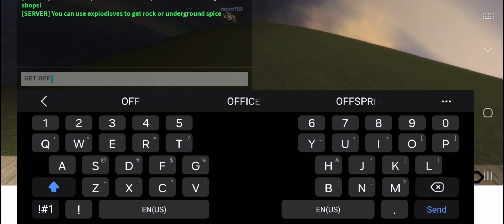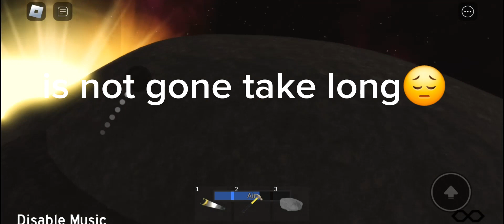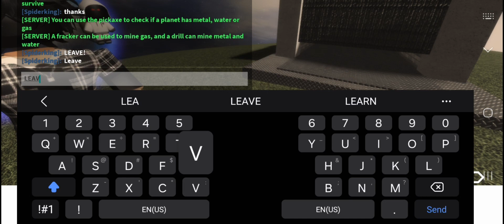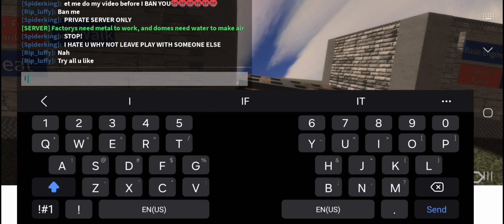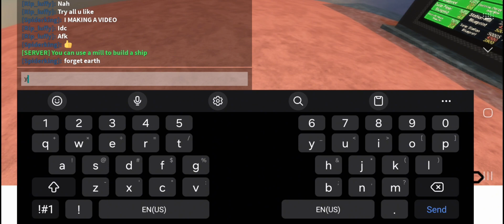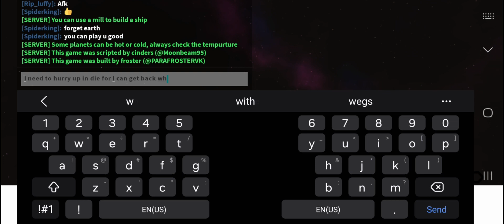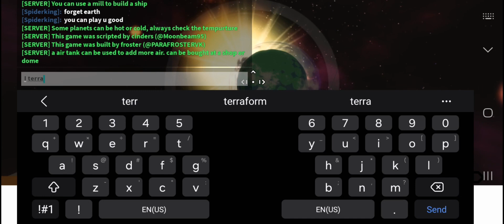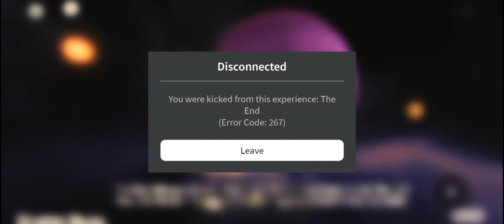Planet exploration full guide how to terraform moonin venus *-NOT SOLAR SYSTEM EXPLORATION 2-*